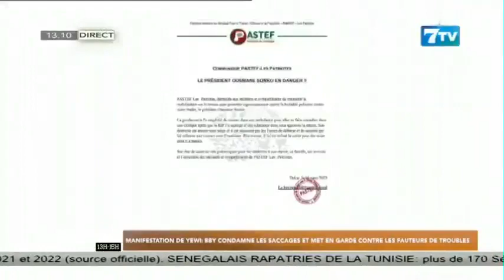Manifestation de YAW BBY condamne les saccages et met en garde contre les fauteurs de troubles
Extrait de la Mi-Journée du Vendredi 17 Mars 2023

7TV est une chaîne généraliste qui exploite l'infotainement avec un accent particulier sur l'information.